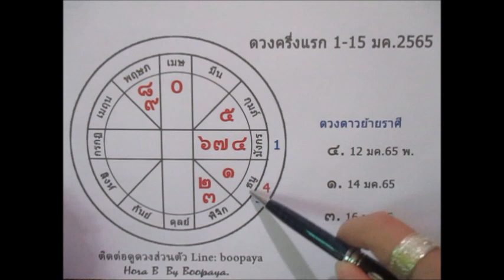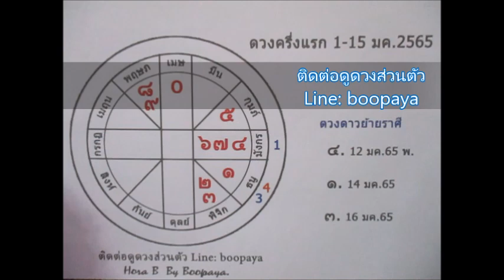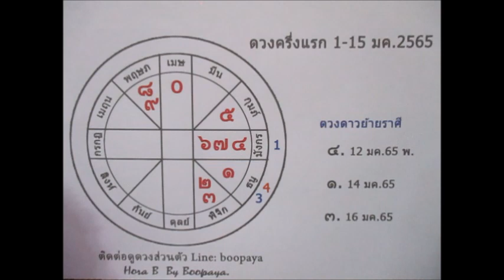ดูดวงราศีมีน ปีใหม่ 1-15 มค. 2565 ลาภผลรายได้ดี เอาชนะแก่ศัตรู Line:boopaya59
ดูดวงราศีมีน 1-15 มค. 2565   ครึ่งแรก
ผู้ที่เกิดวันที่ 14 มีค -12 เมย
ติดต่อดูดวงกับช่องบลูพยากรณ์ หรือเช่าบูชาหินมงคล ตระกรุด Line:boopaya59 ติดตามเพจได้ที่ FB